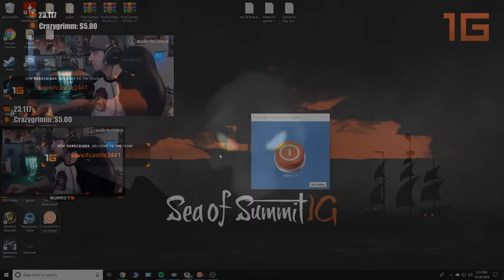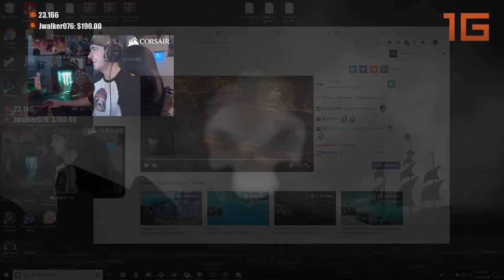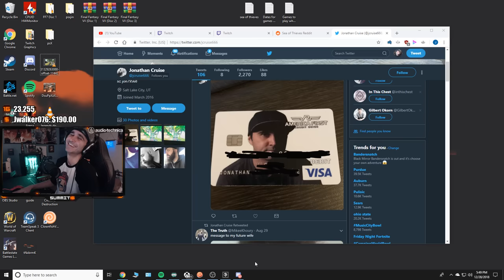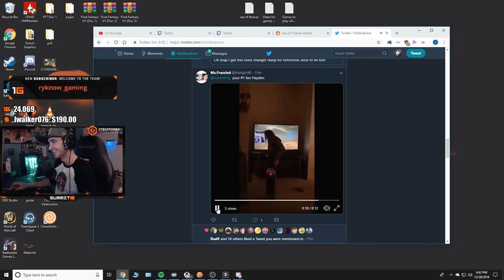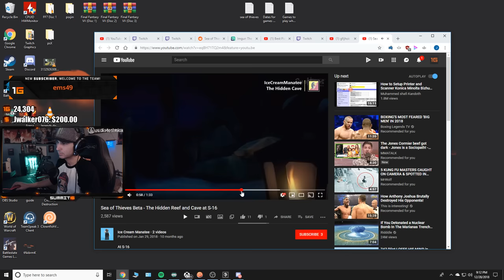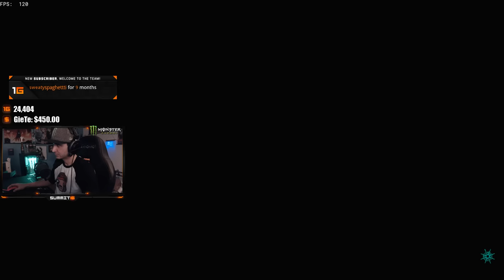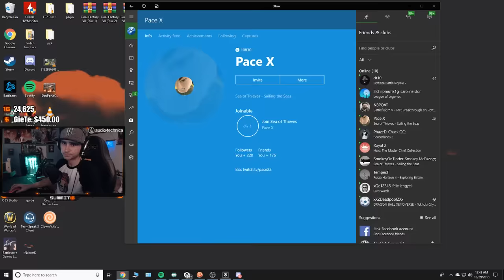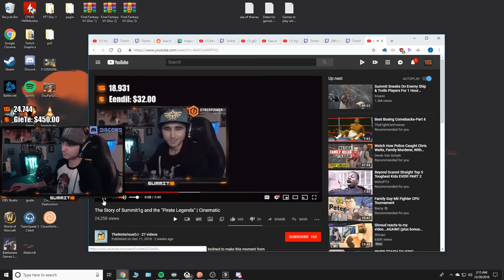summit1g plays Sea of Thieves Full Stream 12/28/18